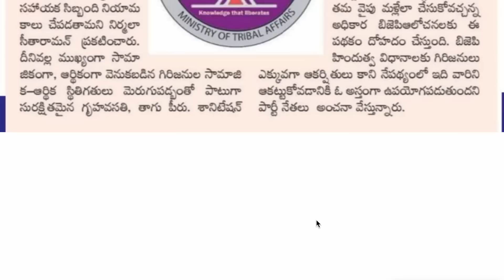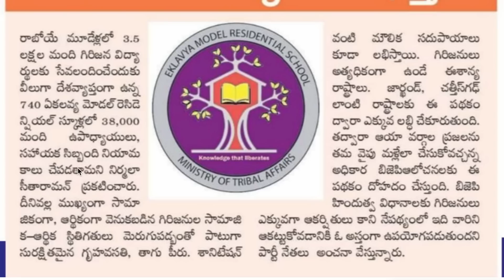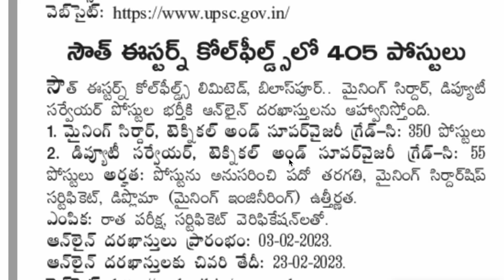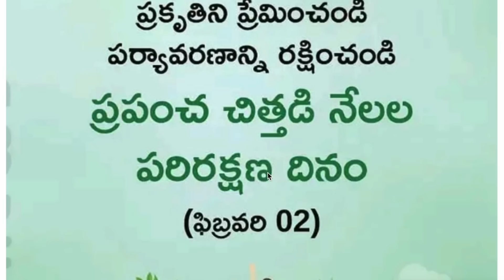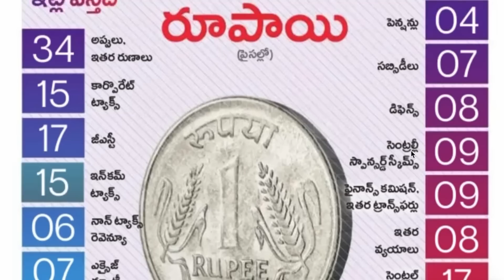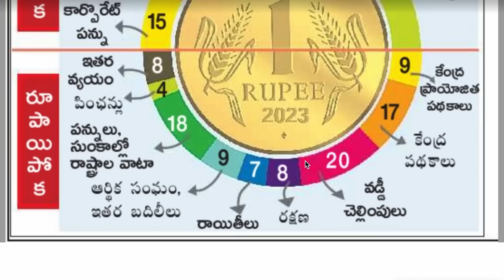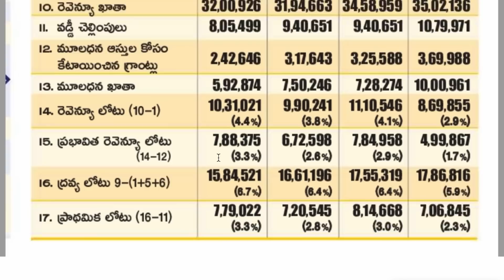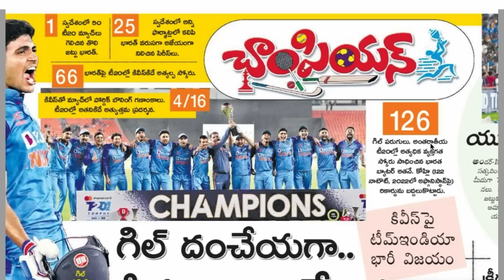👌1105 ఉద్యోగాలకు నోటిఫికేషన్| 38 వేల పోస్టుల భర్తీ| నిరుద్యోగ భృతి| కేంద్ర బడ్జెట్| TSPSC jobs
💥Sj Tutorials App download 👇

👋Hi Aspirants..మీరు ప్రతిరోజు అప్డేట్స్ పొందాలంటే క్రింద ఇచ్చిన గ్రూప్లో జాయిన్ కాగలరు..

💥టెలిగ్రామ్ ఓపెన్ కాకుంటే క్రింది విధంగా టెలిగ్రామ్ లో సెట్ చేయండి 👇
@Sjtutorials0  అని search చేస్తే మన గ్రూప్ వస్తుంది లోగో చూసి కన్ఫామ్ చేసుకొని జాయిన్ కండి